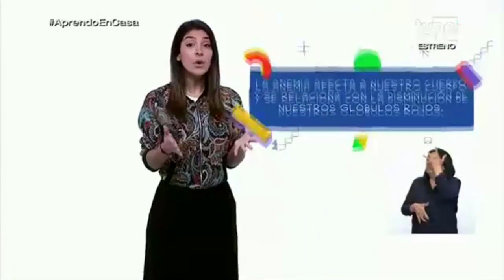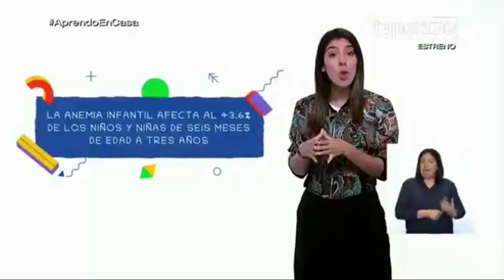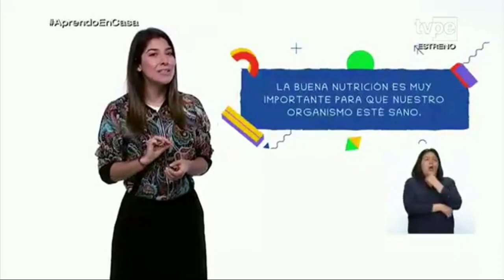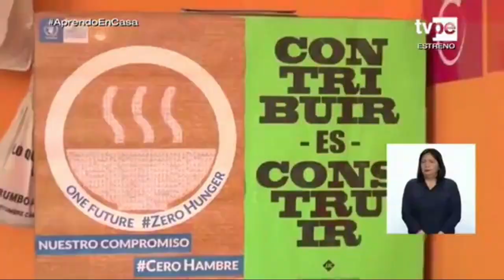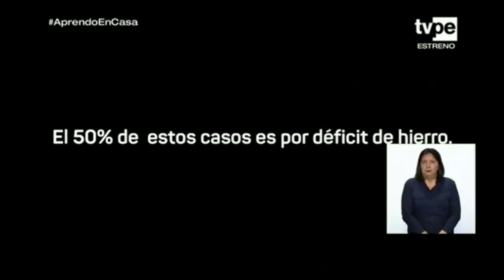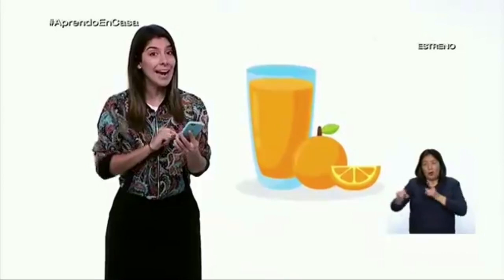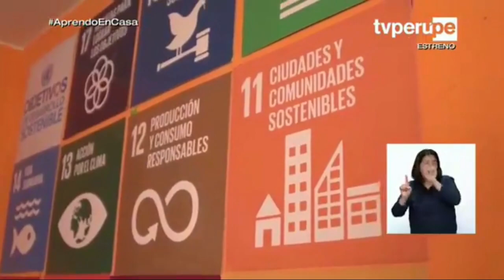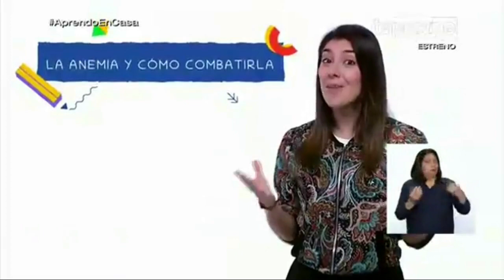PRIMARIA SEMANA 12 3º Y 4º GRADO LUNES 22 DE JUNIO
¿Qué es la anemia? - 3er y 4º grado